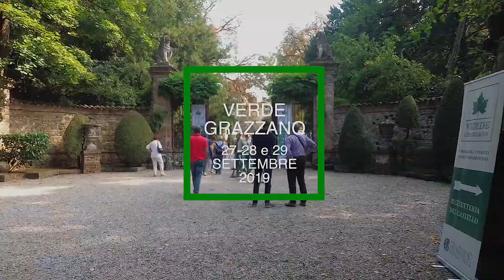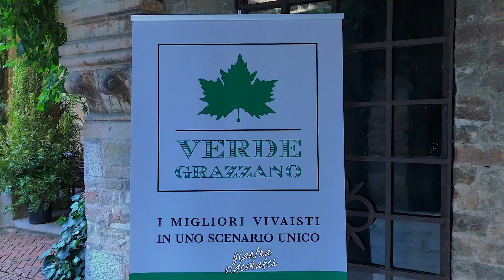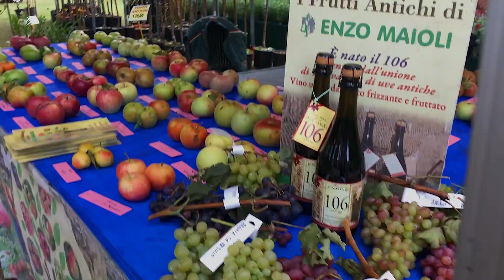VERDE GRAZZANO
I MIGLIORI VIVAISTI ED ESPOSITORI - CASTELLO DI GRAZZANO VISCONTI - 27-28 e 29 SETTEMBRE 2019